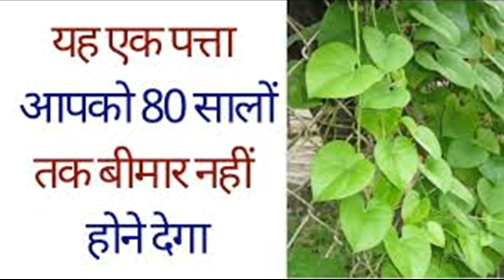एक पत्ता आपको 80 सालों तक बीमार नहीं होने देगा स्वस्थ रहना है तो वीडियो जरूर देखें health tips